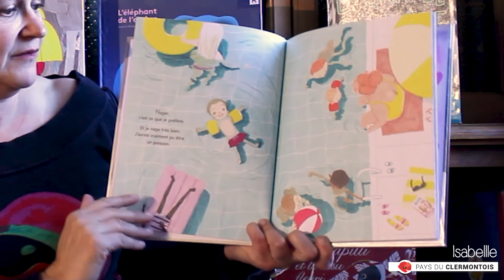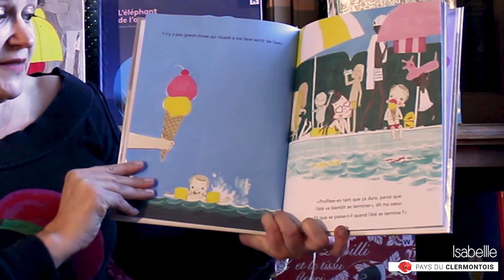Si l’hiver arrive, dis-lui que je ne suis pas là – Prix ficelle 2021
► Animation | Prix ficelle 2021 – sélection 3-5 ans

À l’occasion du Prix Ficelle du 1er avril au 1er juin 2021, les bibliothécaires vous proposent chaque jour une mise en bouche de chaque livre illustré, avant de pouvoir les découvrir dans l’une des bibliothèques du Coquelicot de votre choix (Agnetz, Breuil-le-Sec, Bury, Cambronne-lès-Clermont, Clermont, Lamécourt, Mouy, Neuilly-sous-Clermont et Nointel).

Aujourd’hui, il s’agit de : Si l'hiver arrive, dis-lui que je ne suis pas là, de Simona Ciraolo aux éditions Pastel.

[Vidéo réalisée et montée par Vincent Compère : MERCI !]